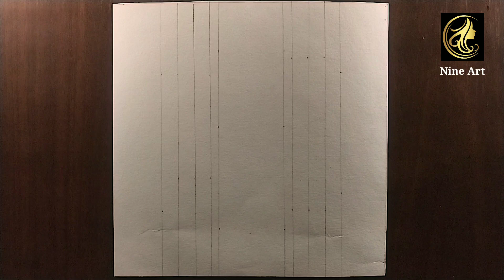How to painting with Drawing a suitable pattern for a door curtain.//